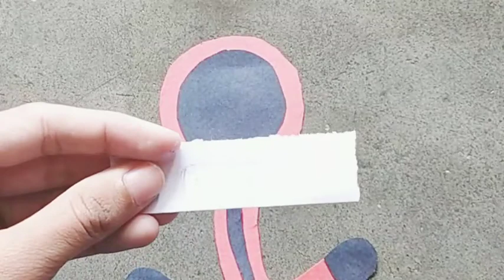DIY Origami Dancing Squid Game Cactus and Dancing Cactus | DIY Paper Dolls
Social media is making people crazy as usual. But, this time, a new trending cactus toy is invading that is recorded as the most selling product on famous e-commerce platforms. So here's we with the paper version of that cactus toy! Here's also a Squid Game cactus! Make this paper tree/ toy and decorate your desk or give it to your friends!

You'll need:
 - a sheet of paper 15×15cm
- any sheet of paper
 - markers, scissor and glue

so much for watching and we hope you liked and enjoyed.